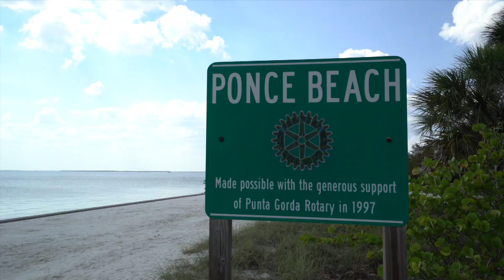Charlotte County Vacation Rentals by Global Vacation Rentals